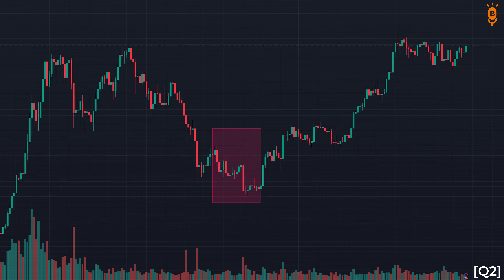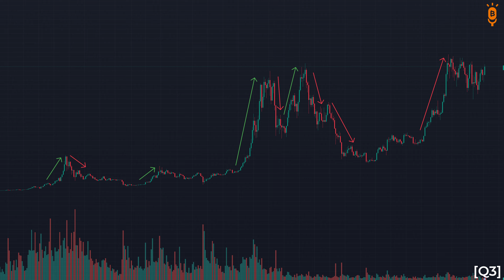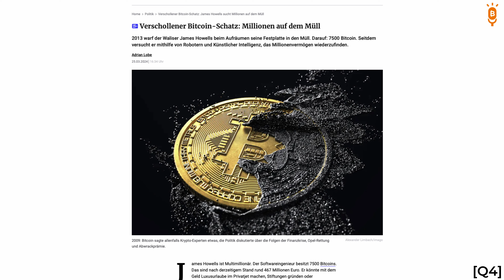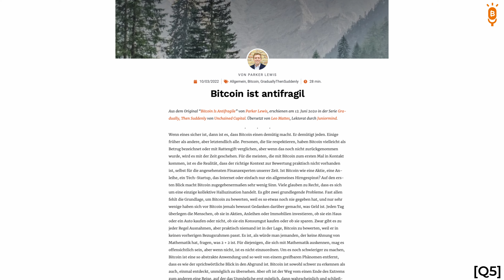Bitcoin & Antifragilität: Warum Krisen, Rückschläge & Crashs Bitcoin stärken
In diesem Video werfen wir einen genaueren Blick auf das faszinierende Konzept der Antifragilität und erklären, warum Bitcoin nicht nur in Krisen überlebt, sondern durch sie sogar stärker wird. Egal ob es sich um den Zusammenbruch zentraler Börsen wie FTX oder extreme Preisschwankungen handelt – all diese Herausforderungen machen Bitcoin nicht schwächer, sondern antifragil.

Wir erklären zunächst, was Antifragilität eigentlich ist und wie sie sich von Resilienz und Robustheit unterscheidet. Außerdem zeigen wir dir, warum die Dezentralisierung Bitcoin fast unzerstörbar macht, selbst wenn es von verschiedenen Seiten unter Druck gesetzt wird. Ein weiterer spannender Punkt ist die oft kritisierte Volatilität – denn sie ist kein Zeichen von Schwäche, sondern ein Motor, der Bitcoin langfristig stärker und robuster macht.

Auch Fehler, die Nutzer machen, zum Beispiel bei der Aufbewahrung ihrer Coins, tragen zur Antifragilität bei, da sie wertvolle Lektionen bieten und die Community daraus lernt, was Bitcoin noch sicherer und stabiler macht.

▪ ⁠Munich International Mining - Hostinganbieter für BItcoin-Mining - Bei einem Kauf über diesen Link oder der Verwendung unseres Codes BTCVERSTEHEN erhaltet ihr einmalig 50 € Hostingguthaben.

WIE KÖNNT IHR DEN PODCAST UNTERSTÜTZEN?
▪ Eine Bewertung bei Apple Podcast abgegeben
▪ Mit Freunden und auf Social Media teilen

WORÜBER SPRECHEN WIR?:
▪ Was ist Antifragilität? (00:00)
▪ Dezentralisierung (03:13)
▪ Volatilität (06:37)
▪ Nutzerfehler (08:52)
▪ Innovationen (11:18)
▪ Zusammenfassung (13:10)

Kommt über einen solchen Link ein Einkauf zustande, werden wir mit einer Provision beteiligt. Für euch entstehen dabei keine Mehrkosten. Wo und wie ihr ein Produkt kauft, bleibt natürlich euch überlassen.

MUSIK
Music | "No? Yeah!" by LiQWYD